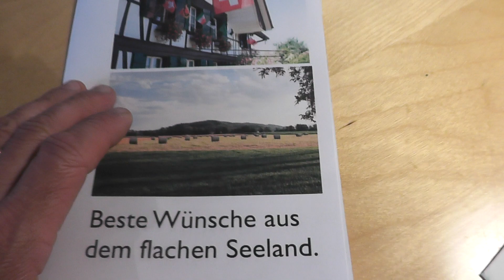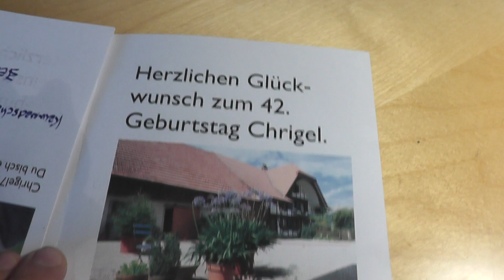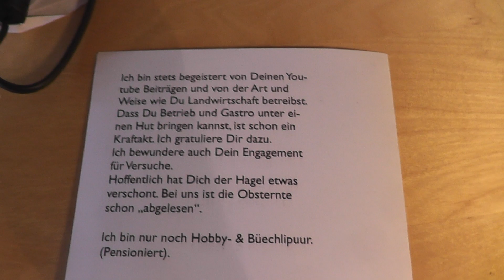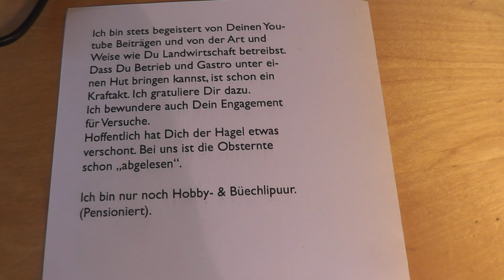Geburtstags-Karte für chrigel79 / Glückwunsch zum Geburtstag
Heute habe ich beim öffnen der Post diese schöne Karte bekommen.
Nochmals vielen Dank Beat! Das hat mich sehr gefreut!